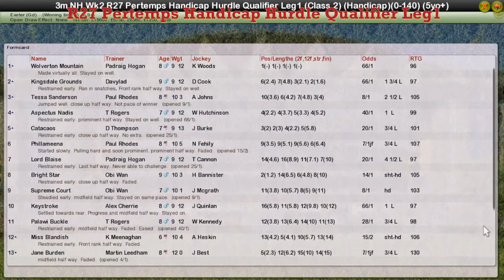NH WK2 R27 Pertemps Handicap Hurdle Qualifier Leg1